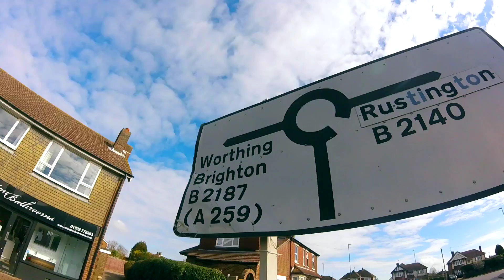Bournemouth to Brighton